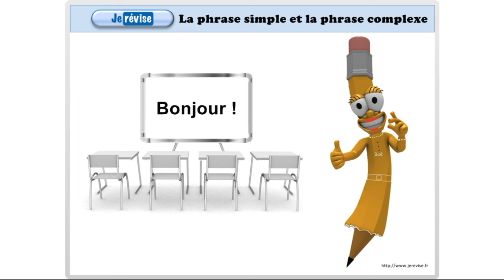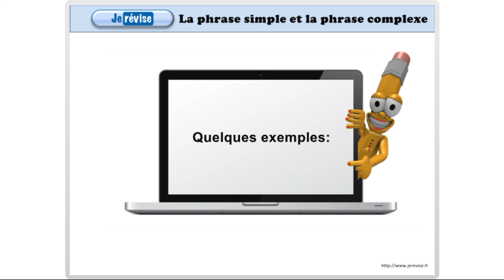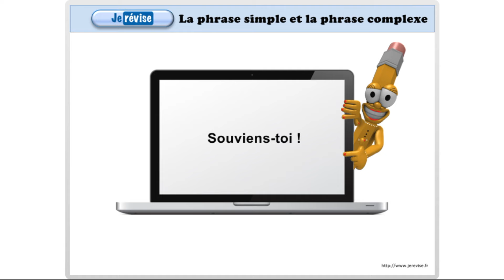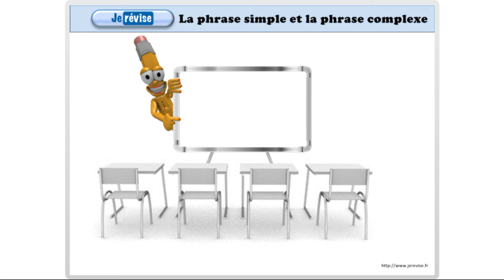La phrase simple et la phrase complexe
Dans ce cours de français en vidéo, vous allez apprendre à faire la différence entre la phrase simple et la phrase complexe:
 - Qu'est-ce qu'une phrase simple ?
 - Qu'est-ce qu'une phrase complexe ?
 - Comment les différencier ?
 - Exemples

Je Révise est un site de soutien scolaire en ligne gratuit.